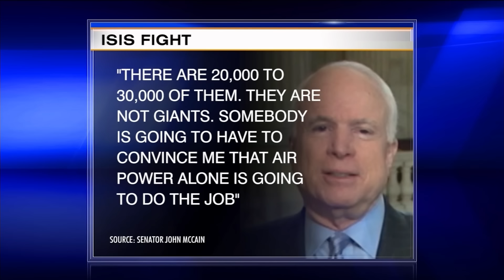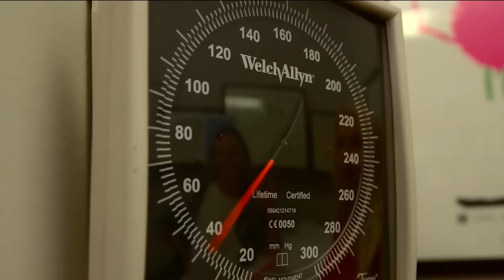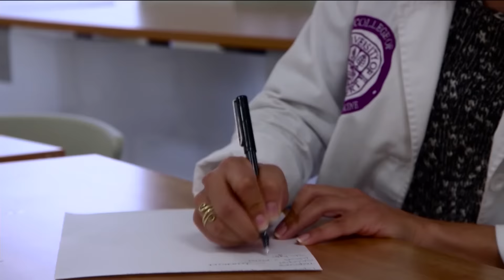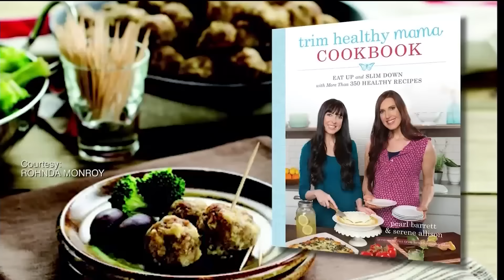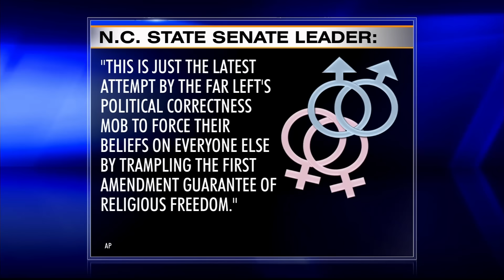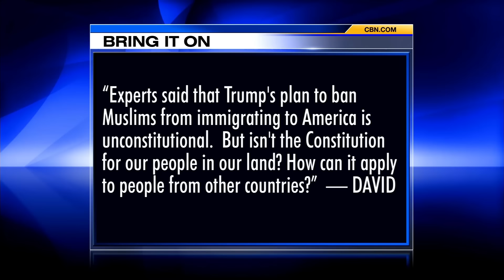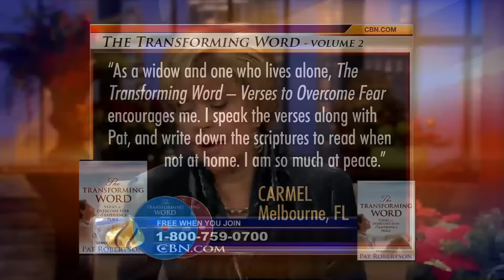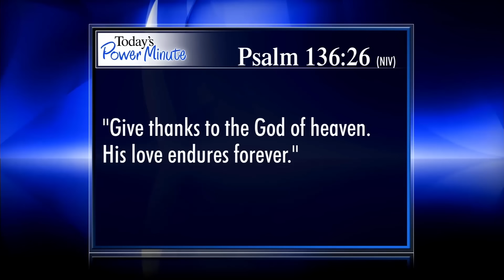The 700 Club - December 10, 2015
A toddler faces stagger odds of survival after falling into a water well, plus authors Serene Allison and Pear Barrett showcase some of their favorite Trim Healthy Mama Christmas offerings on today’s 700 Club.